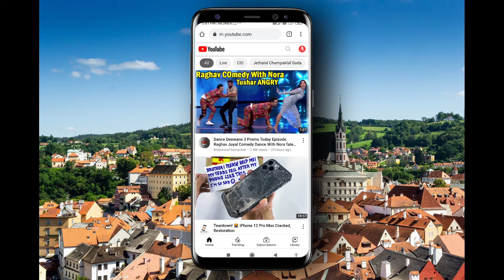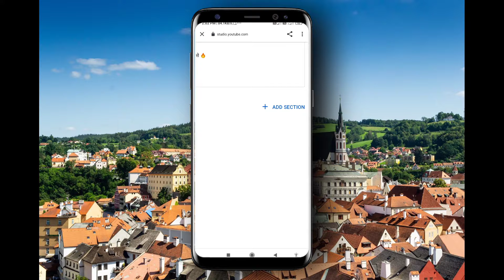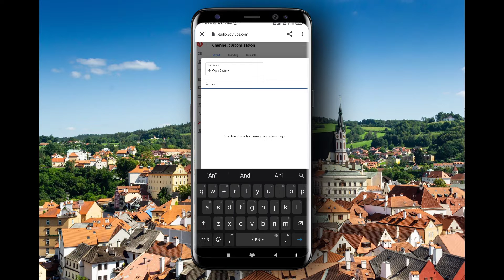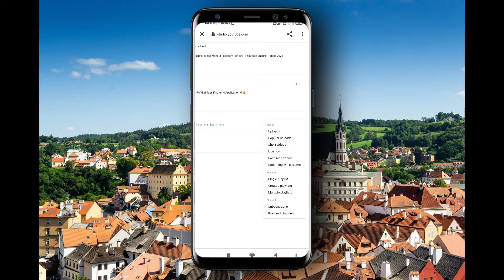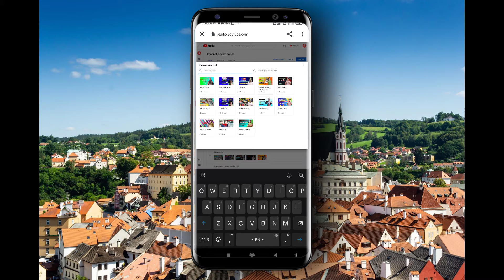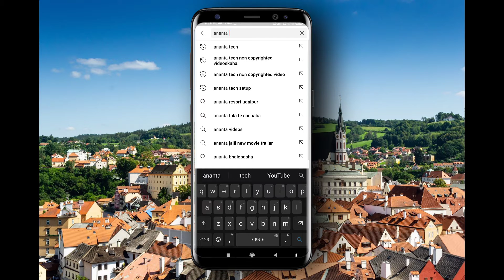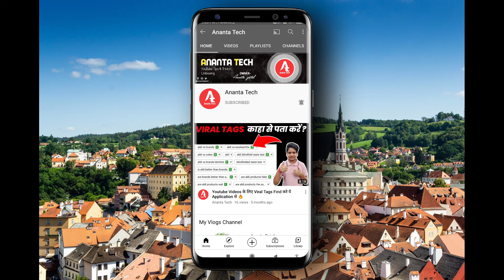How To Customize Youtube Channel Properly || Full Tutorial 2021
Hello dosto aaj ki ye video pe main aap logo ko batane wala hun ki aap log kaise aapna youtube channel ko customize kar sakte hai aaise aap log customize karenge to aapka channel ka look aacha hoga aur audience koi bhi aayega to aapka channel ko subscribe kar sakte hai |

Your queries-
1.How to Customize YouTube Channel in 2021
2.How to Customize YouTube Channel
3.Make Your YouTube Channel Look Professional
4.youtube channel ko customize kaise kare 2021
5.youtube channel ko customize kaise kare
6.youtube channel ko edit kaise kare
7.how to design youtube channel
8.youtube channel ko kaise sajaye
9.youtube channel ko design kaise kare
10.how to add another channel in your primary channel
11.youtube me dusra channel kaise add kare

So guys_

I Hope Yea Video App Logo Ko Pasand Aya Hoga To Agar Yea Video Aap Logo Ko Pasand Aya Hai To Please Channel Ko Subscribe Karne Ke Sath Video Ko Like Kar Dena |

|| Ananta Tech ||